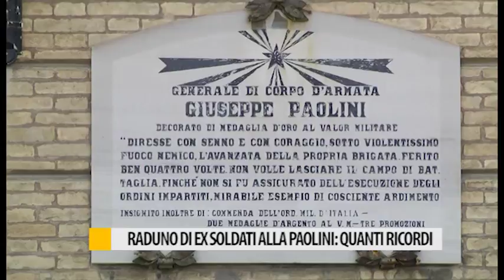Raduno di ex soldati alla Paolini: quanti ricordi